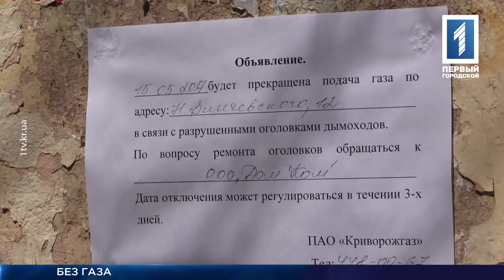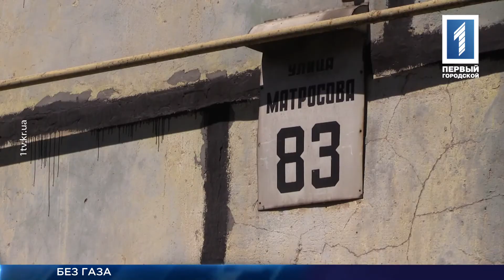Криворожане без газа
Во многих районах города перекрывают газ, чтобы проверить дымоходы. Это связано с недавней трагедией в Терновском районе. Напомним, в апреле в одной из многоэтажек дети задохнулись от газа. Трупы двух дочерей – трёх и 15 лет, обнаружила их мать. Как выяснилось, старшая девочка включила газовый котёл, чтобы в квартире стало теплее. Вода закипела и потушила пламя, но газ продолжал идти из горелки. Теперь в городе ремонтируют дымоходы и вентиляции. Криворожане паникуют, ведь многие уже без газа почти месяц. Подробности знает Карина Гутяр.